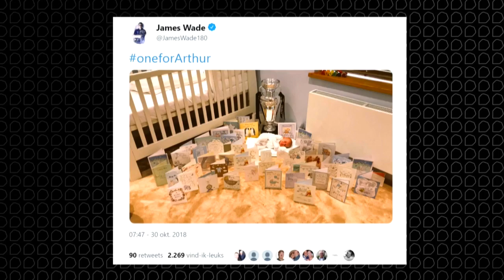'RVB moet de positieve dingen eruit halen' | RTL 7 DARTS INSIDE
Raymond van Barneveld speelde een fantastische pot tegen Michael van Gerwen, maar toch overheerst de nederlaag tegen James Wade. Jacques en Koert bespreken de World Series Finals en hebben nieuws over de WK-loting, Lakeside en Geert Nentjes!
voor het beste van RTL 7 Darts!

Wil je op de hoogte zijn van al het dartsnieuws? Check dan